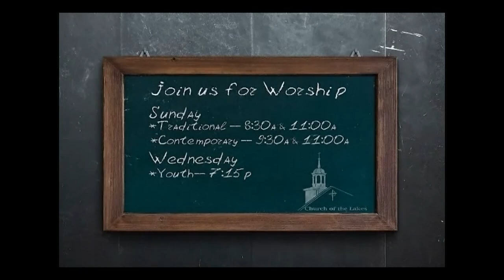Traditional Service 12 17 16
Title:Zechariah’s Song… Hark the Herald Angels
Text: Luke 1:67-79, Romans 8:1-4
Focus: Zechariah sang of God’s great salvation through the gift of the acceptance of Jesus the Christ. We are saved
from sin and saved for worship.
I) Accepting the news that we are chosen
Bob Dylan receiving the Nobel Prize this week
If someone had told me that I had the slightest chance of winning the Nobel Prize, I would have to
think that I’d have about the same odds as standing on the moon.
Zechariah’s in Luke 1:18
“You expect me to believe this?”
II) Zechariah’s first Christmas Carol: “The Benedictus”
The “horn of salvation” Mighty Savior v.69
Not just saved from sin, but saved for worship
“might serve him without fear” v.74
God goes the distance v. 78-79
“By the tender mercy of our God, the dawn from on high will break upon us, to give light to those
who sit in darkness and in the shadow of death, to guide our feet into the way of peace.”
III) Why is it hard to accept acceptance?
Surrounded by condemnation
Win’s story of his second place finish
We want to paddle our own way
Havel “Pursuit of the good life will not help humanity save itself…
A turning to and seeking of God is needed.”
Struggle to experience what we believe
TS Eliot “There are only hints and guesses, Hints followed by guesses and the rest is Prayer,
observance, discipline, thought and action.”
IV) Wesley’s Song of God’s great acceptance
Hark! the herald angels sing, ‘Glory to the newborn King
Peace on earth and mercy mild, God and sinners reconciled!’
Joyful all ye nations rise, join the triumph of the skies
With angelic host proclaim, ‘Christ is born in Bethlehem’

The videos on this channel only include the sermon portion of our traditional worship service. Please visit the livestream link above to view the entire service.

Other Sunday Services:
8:30 am - Traditional
9:30 am - Contemporary - 930 Praise!
11:00 am - Contemporary - OASIS

Youth Service:
Wednesday's at 7:15pm - CHAOS